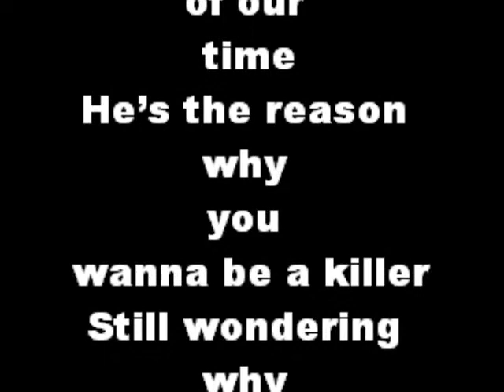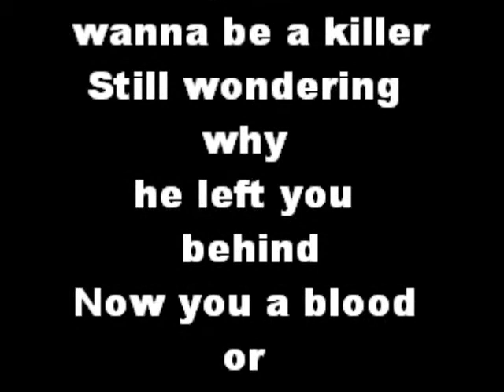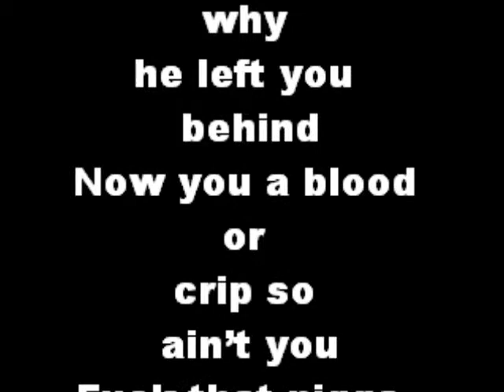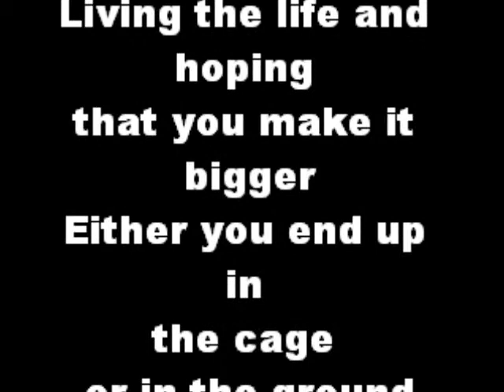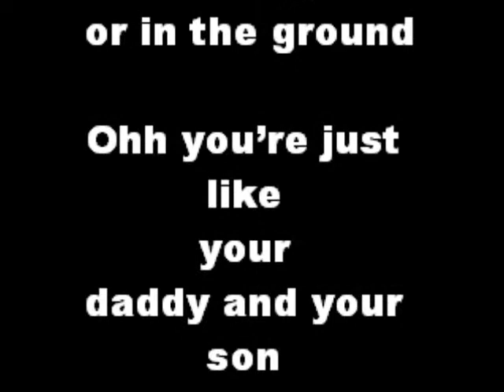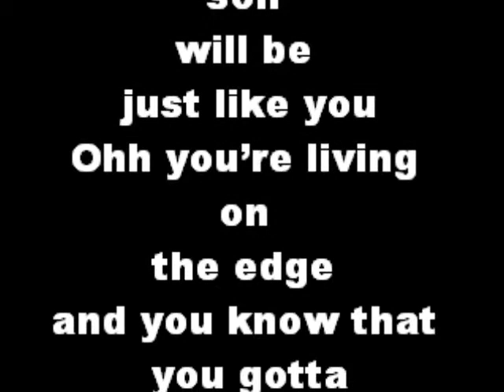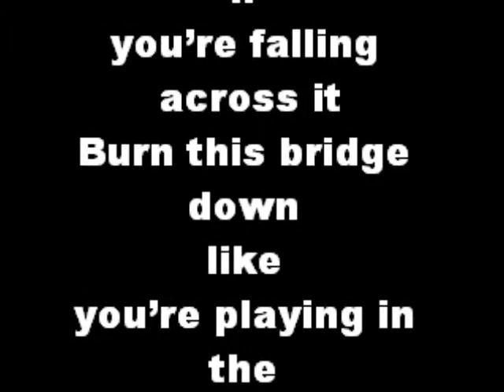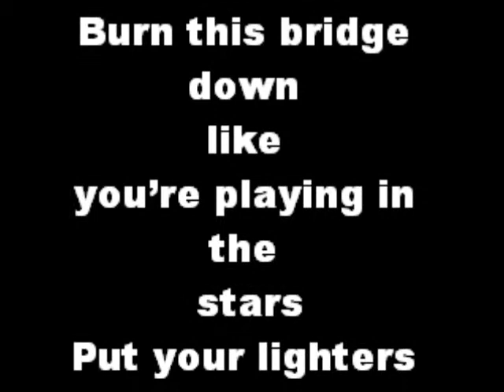AKON BURN THAT BRIDGE STADUIM SONG LYRICS